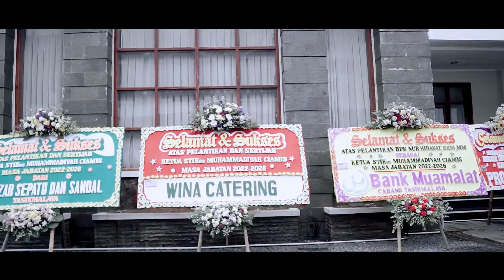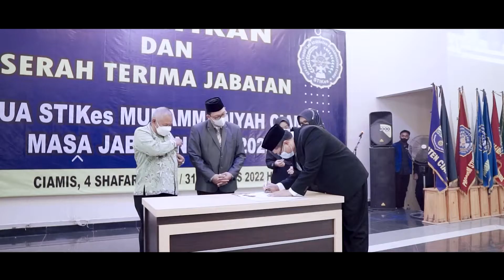Pelantikan dan Serah Terima Jabatan Ketua STIKes Muhammadiyah Ciamis Masa Jabatan 2022-2026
H. Dedi Supriadi S.Sos., S.Kep., Ners., M.M.Kes. secara resmi menyerahkan Jabatan Sebagai Ketua STIKes Muhammadiyah Ciamis kepada Nur Hidayat., SKM., M.M sebagai Ketua STIKes Muhammadiyah Ciamis masa jabatan tahun 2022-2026.